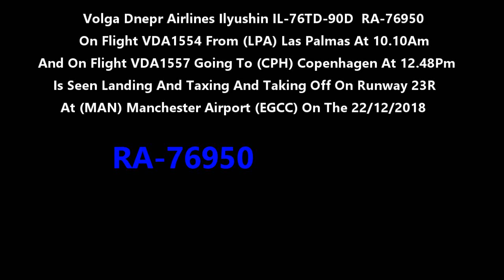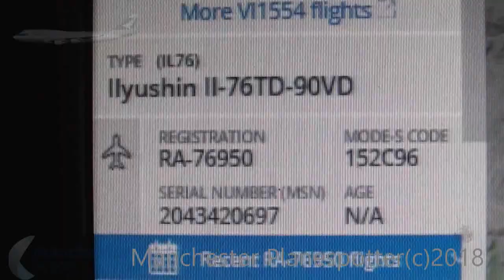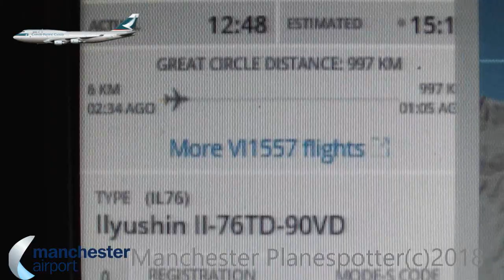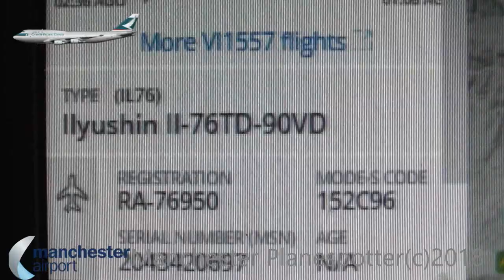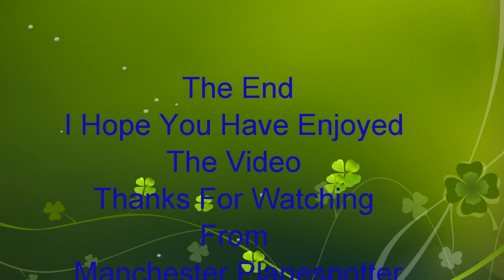(HD) The Mighty Volga Dnepr ilyushin IL76 RA-76950 On VDA1554/1557 At Manchester Ap On 22/12/18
(HD) The Mighty Volga Dnepr ilyushin IL-76-TD-90VD RA-76950 On Flight  VDA1554 From (LPA) Las Palmas Arr At 10.10Am And On Flight VDA1557 Going To (CPH) Copenhagen At 12.48Pm Is Seen Landing And Taxing And Taking Off On Runway 23R At (MAN) Manchester Airport (EGCC) On The 22/12/2018